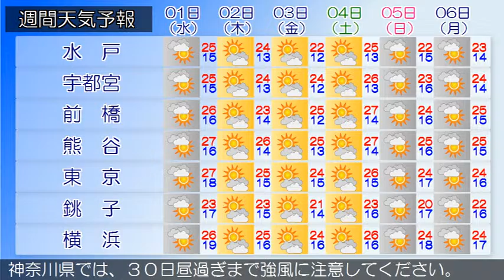2016/05/30 関東地方の天気予報 昼